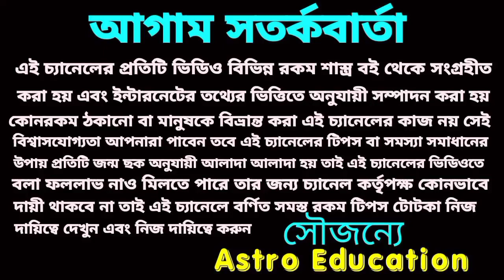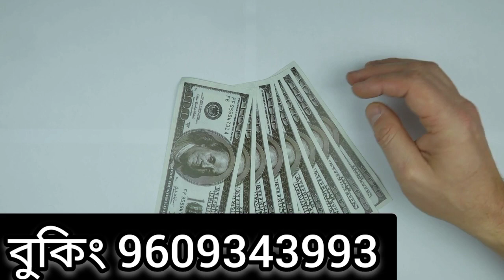এই একটি দুর্লভ রাজযোগ ৪ রাশির অফুরন্ত অর্থ আসতে চলেছে!